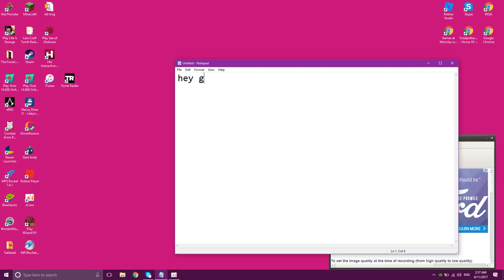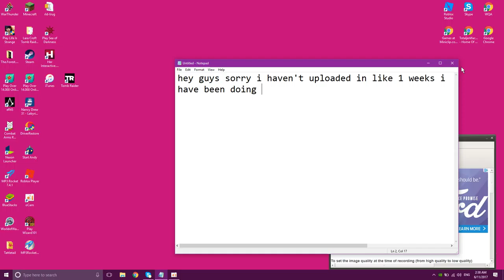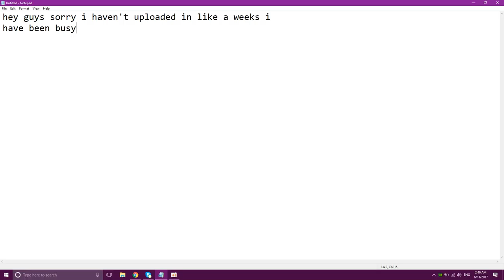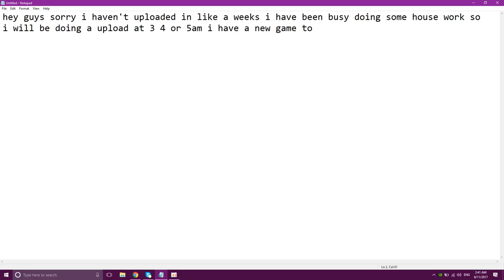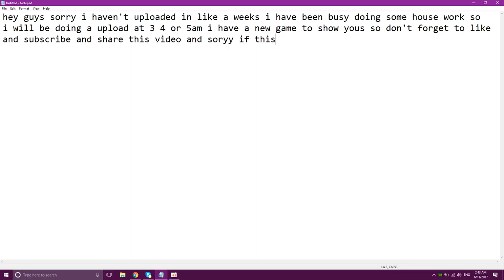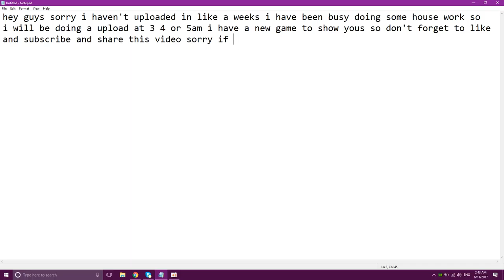Random Upload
Hey guys this is just a random upload it just telling you i will be uploading at 3 4 or 5